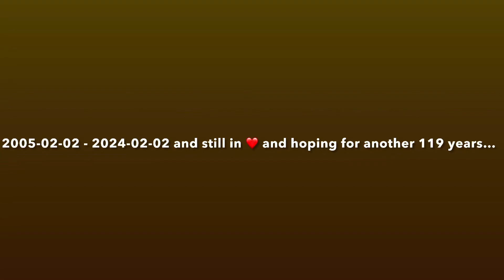Eternal Flame - The Bangles cover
Eternal Flame

Close your eyes, give me your hand, darling
Do you feel my heart beating
Do you understand? Do you feel the same?
Am I only dreaming
Is this burning an eternal flame

I believe it's meant to be, darling
I watch you when you are sleeping
Do you feel the same? Am I only dreaming
Or is this burning an eternal flame

Sun shines through the rain
A whole life so lonely
And then come and ease the pain
I don't want to lose this feeling, oh

Close your eyes, give me your hand
Or is this burning an eternal